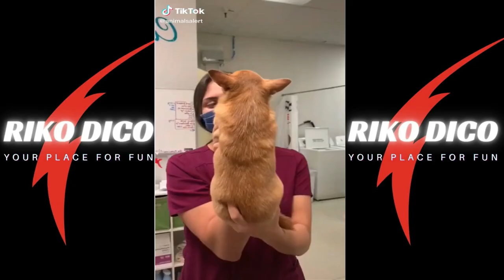🦁 Funniest Animals 🐼- Try Not To Laugh Watching Funny Animal Fails Compilation 😂😂